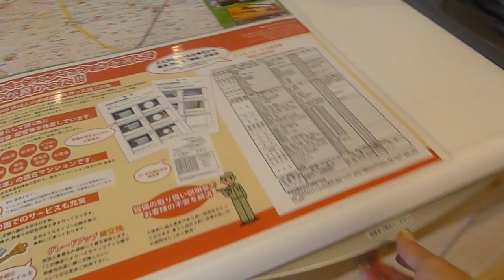成約済み 『ライオンズマンション三軒茶屋』仲介手数料無料/東急田園都市線 三軒茶屋駅/中古マンション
成約済み ライオンズマンション三軒茶屋★世田谷区三軒茶屋2-55-12/最寄駅：東急田園都市線三軒茶屋駅徒歩10分/昭和48年9月築/鉄筋コンクリート造地上8階建/総戸数：53戸/土地権利：所有権◎お問合せはTEL：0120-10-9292　★/2ＤＫ/専有面積：55.00㎡/バルコニー面積：6.30㎡/管理費：10500円/修繕積立金：10500円/管理会社：㈱大京アステージ/巡回管理/エレベーター/CATV/インターネット／ペット可（細則有）/外壁タイル張り/自転車置場/食洗機/エコカラット設置/その他リフォーム・リノベーション済物件多数あり◆仲介手数料無料～50％OFFで中古マンションや不動産が購入できます。他社の広告している物件でも弊社でお取り扱い可能ですので、お気軽にご相談ください。売却の場合は仲介手数料半額。